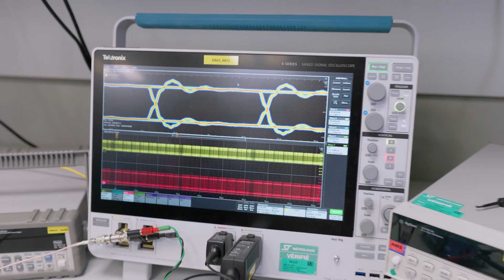ST Student World Tour: Nathan, application engineer in Grenoble (French)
Après une première édition du ST Job World Tour, il est maintenant temps de donner un coup de projecteur sur nos étudiants et nos jeunes diplômés. Ces vidéos de toutes les régions vous transporteront à travers la diversité des opportunités que les diplômés et les étudiants peuvent trouver au sein de ST : VIE, Stage, Apprentissage, Doctorat, etc.  Découvrez leurs témoignages, nous montrant leur quotidien et les défis passionnants auxquels ils sont confrontés !

Aujourd'hui on rencontre et on découvre l'histoire de Nathan: alternant "Ingénieur Application" à Grenoble.

À la recherche de nouvelles opportunités de travail à ST?

After a first edition of the ST Job World Tour, it is now time to put the spotlight on our Students and Graduates. These videos from across all regions will transport you across the diversity of opportunities that graduates and students can find at ST: VIE, Internship, Apprentice, PhD, etc. Discover their testimonials showing us their everyday life and the exciting challenges they face!

Stay in touch to travel the ST world. Today, meet Nathan, Application Engineer in Grenoble and discover his story.